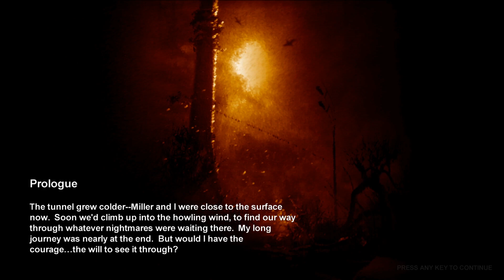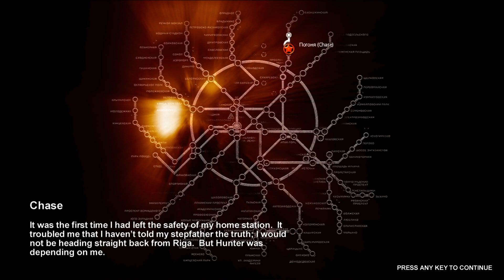Metro 2033 - Part 1 - Artyom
Metro 2033 adalah sebuah game post-apocalypse perang nuklir yang bertempatkan di Moskow (Rusia). Artyom sebagai tokoh utama mengemban beban berat agar umat manusia tidak punah!

Terima kasih sudah mau nonton! 😊